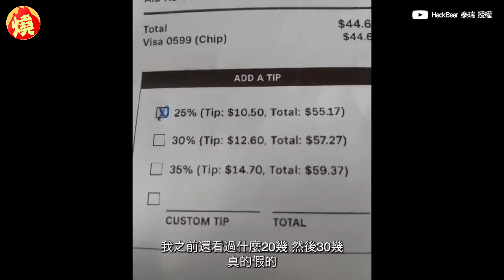年薪5百萬不夠用？矽谷工程師曝「寵物開銷」 網嘆：我連狗糧都吃不起－全民話燒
美國矽谷工程師，往往被認為是超高薪的夢幻職業，但其實當地的物價水平，也高得驚人。美國軟體工程師「泰瑞」，日前邀請到在矽谷擔任遊戲軟體工程師的正妹「Kelly」，揭密她的收入與開銷，雖然Kelly的年薪約新台幣500萬元，但每個月平均需負擔至少20萬元的生活費，整整佔去月收入的一半，高消費力讓網友聽完驚：「我連狗糧都吃不起！」